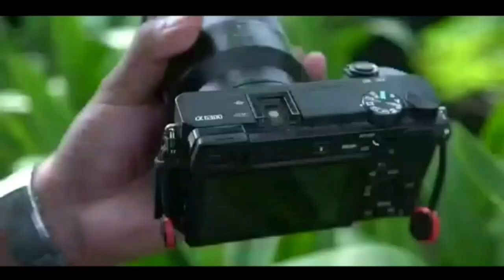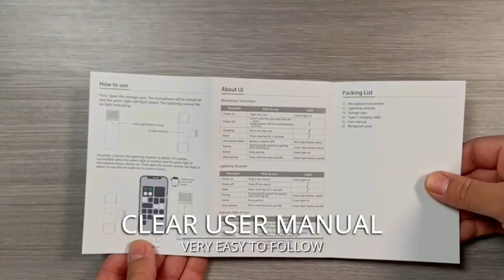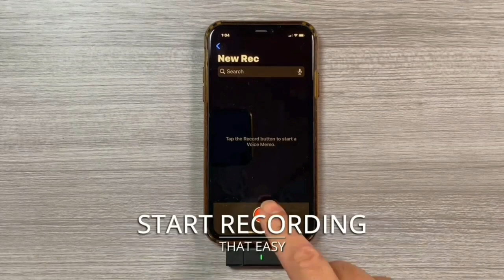Microphone for Efuy DSLR SLR Camera ! Video Recording Interview ! Gadget Home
Microphone for iPhone iPad with Charging Case Full HD

HCZ Wireless Lavalier Microphone for iPhone iPad with Charging Case Plug Play 7-Hour Battery Noise Cancellation 2 Pack Wireless Lapel Mic for Video Recording Podcast Vlog YouTube

LENSGO 318C II 2.4GHz Dual Clip on Wireless Lavalier Microphone for DSLR SLR Camera Camcorder iPhone Android Rechargeable Lapel Mic for Video Recording Interview TikTok YouTube Live Streaming

((Product Link))